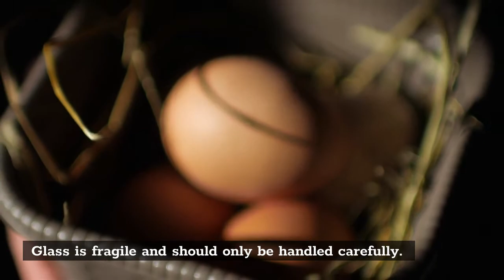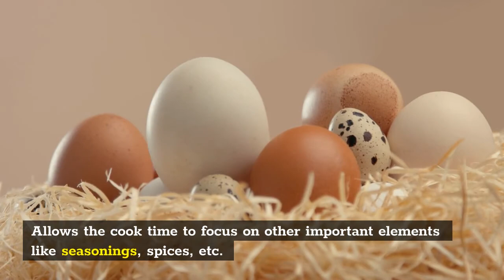Egg Holder Metal, Superb 5 Facts About This Tool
What is an egg holder metal? What is an egg cup? An egg cup, sometimes called an egg server, is an item of tableware used for serving and holding boiled eggs within their shell.